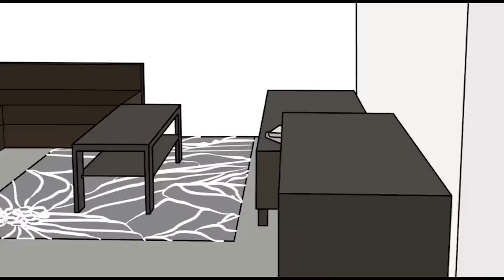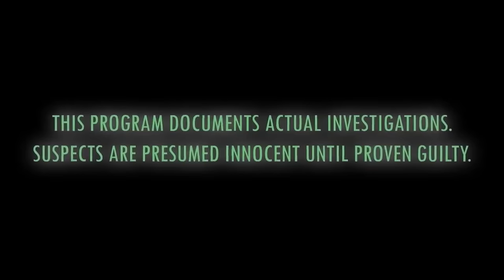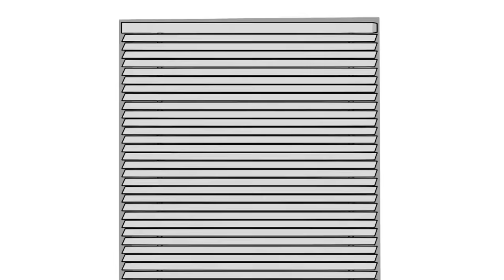Lil Ron Ron: The Movie 5 🔥🔥